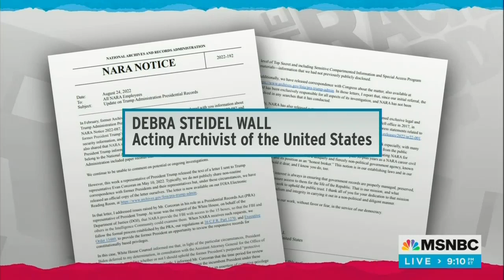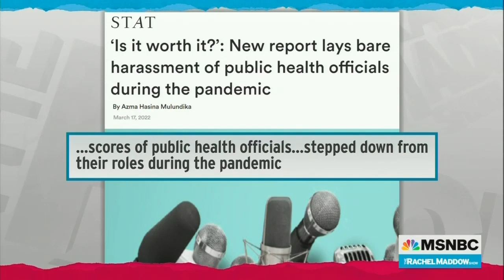Rachel Maddow Calls The National Archives The Filing Cabinet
Rachel Maddow says Republicans and Trump are furious at the National Archives which she calls the nation's filing cabinet.